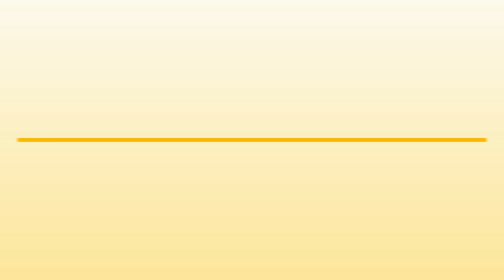Software in Lucknow - Swastik Infotech Solutions - InfoIsInfo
Swastik Infotech Solutions, Software in Lucknow.

We are a software company providing software according to the client's need. We are fast growing company in the field of IT sector. All Software solutions available here. we also deals in website and web development. We are providing best websites to our client at very cheap cost. We also deals in ERP software and business solutions.

Websites,Software,Business Solutions

Web Services, Software Services,ERP Solutions